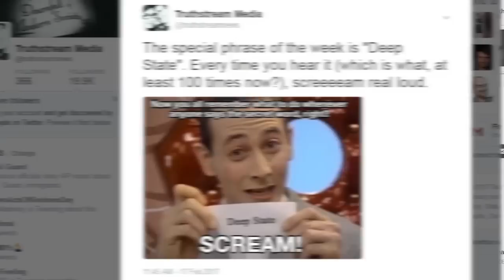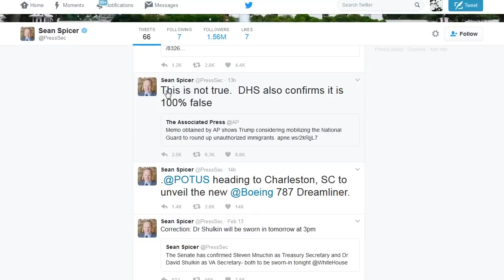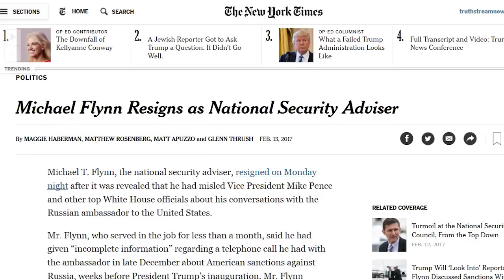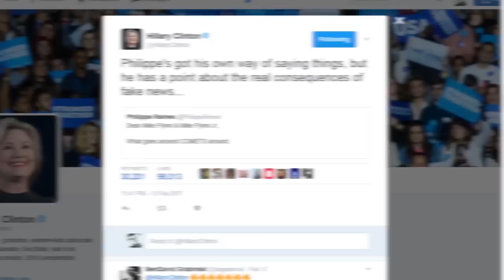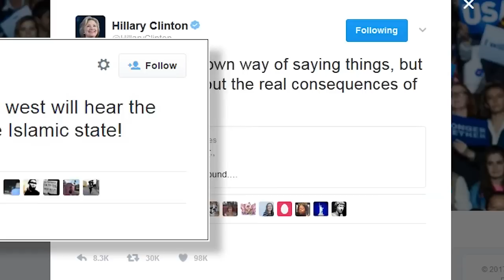5 Examples Which Prove The Deep State Doesn't Care Who You Vote For